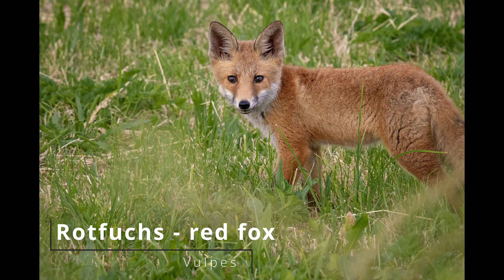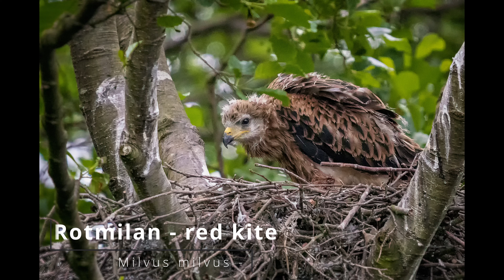BEST OF... 2021 - Wildlife Slideshow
Hier kommen meine Lieblings-Aufnahmen aus 2021.